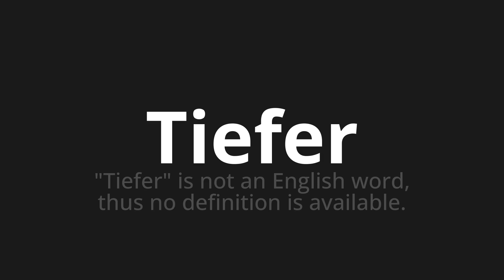How to pronounce Tiefer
🌍 Learn a new language now Master the Pronunciation of 'Tiefer which means deeper' - which means : "Deeper" is not to English Word, Thus no definition is available. 📝 with @HTPronounce 🎓🗣️ - [Your Guide to German]

Learn to pronounce 'Tiefer' perfectly in German with our easy and engaging tutorial by @HTPronounce! 📖📽️ In this comprehensive video, we provide you with native speaker examples 🗣️👂 and phonetic breakdowns 🎵 to ensure you get the pronunciation just right.

How to say Deeper in German